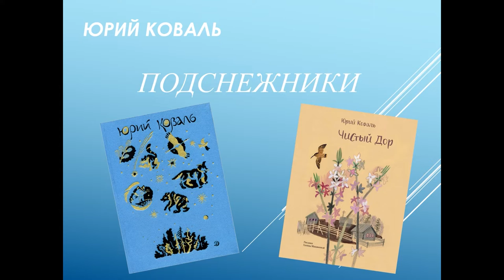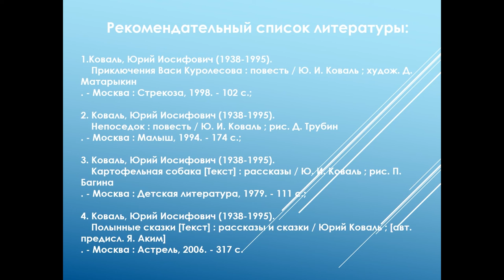Ю. Коваль «Подснежники»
В рамках онлайн-акции «Сказки доброты. Новогодние истории» громкие чтения книги представляет Маймаксанская библиотека № 6 им. Г. А. Скребицкого.